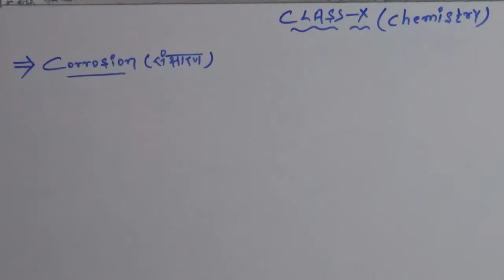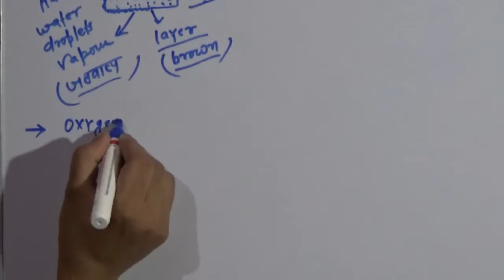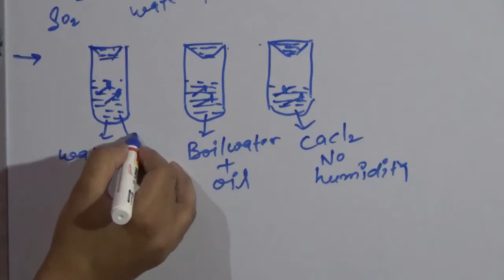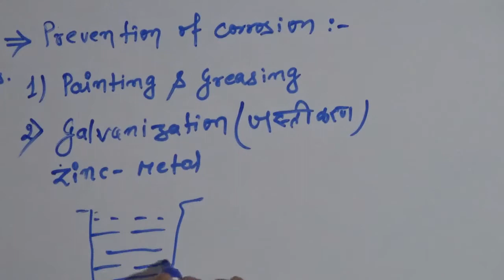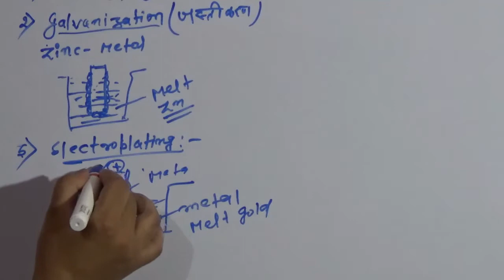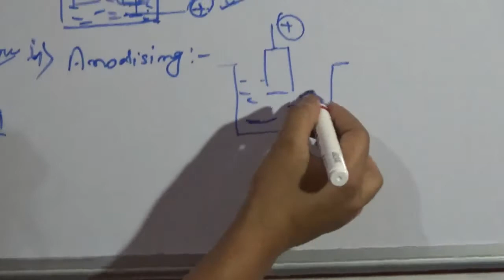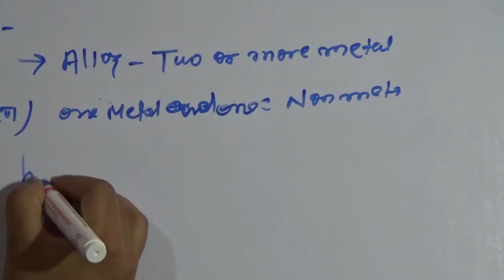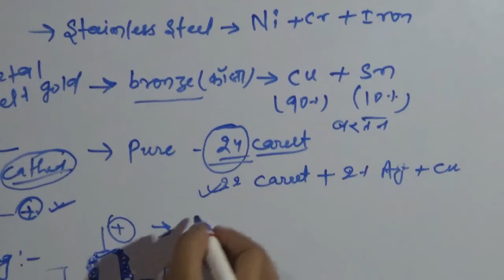Corrosion & Alloy | Class -10 | Part - 07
In this video, I have talked about the topic "Corrosion & Alloy".